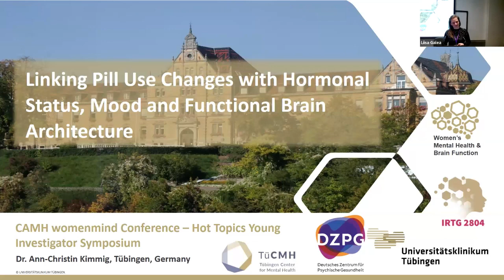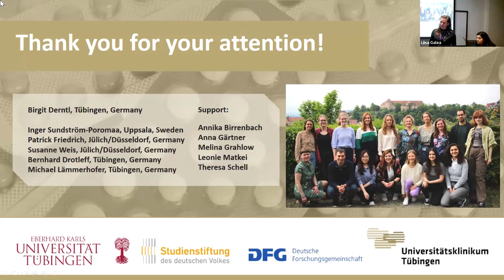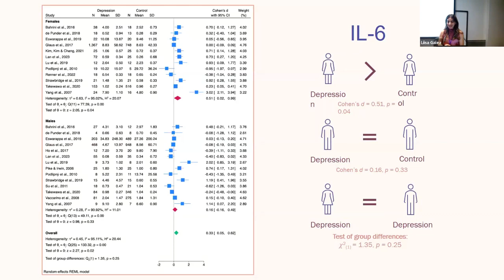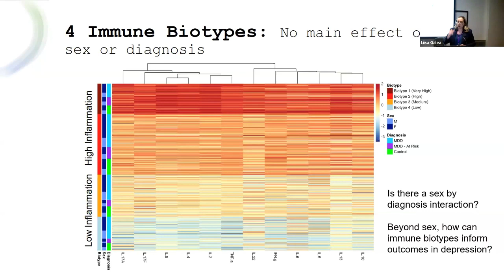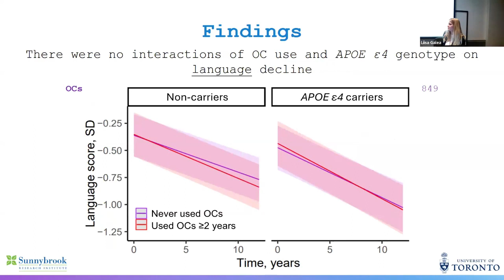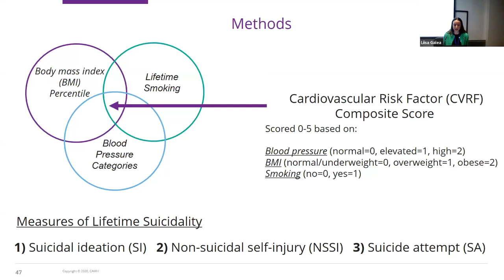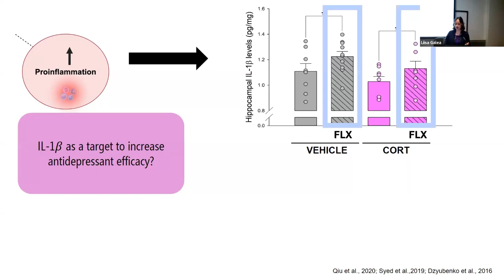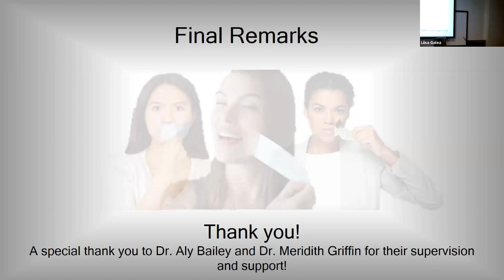Session 5: Hot Topics: Young Investigator Symposium | CAMH womenmind™ Conference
This session is part of the CAMH womenmind Conference, a 2-day hybrid event held on April 17 and 18, 2024 aimed to advance women’s mental health research. This international conference brought together trainees, researchers, and members of the community from diverse backgrounds and disciplines to delve into understanding how unique biological and social experiences from puberty through menopause influence the risk for, and manifestation of, mental illness, and the implications for treatment in creating a healthier society.

This session, titled "Hot Topics: Young Investigator Symposium", features presentations by the following young investigators:
• Ann-Christin Kimmig
• Dana Jarkas
• Jana Radosavljevic
• Madeline Wood Alexander
• Megan Mio
• Romina Garcia
• Serena Habib

As a part of the working group that organized this conference, we are excited to be able to share these recordings and invite you to join us as we revisit these groundbreaking insights and discussions from the CAMH womenmind Conference, shaping the future of women’s mental health research.